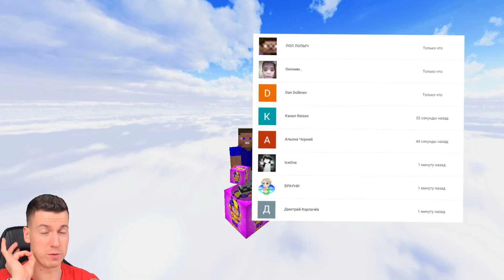ЛАКИ БЛОК БЕА VS ЛАКИБЛОК МАКС ИЗ БРАВЛСТАРС В МАЙНКРАФТ! НУБ И ПРО! МОД НА BRAWL STARS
🍍айпи МОЕГО PE сервера: ananasmine.ru ( Версия 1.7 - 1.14 )🎮

Приветус ребята! Это новое видео по игре майнкрафт! В этом видео нубик в майнкрафте и про будут устраивать битву лаки блоков ( лаки блок ) бравл старс против Юту из бравл старс в минекрафт! Кто победит? Новый Бравлер Купик или Бравлер Владус? Игра Бравл старс ( brawl stars ) стала очень популярной и многие игроки в маинкрафт играют в неё! В ней можно играть за таких персонажей как Леон ( Лега ), Ворон, Сэнди, Макс, Беа и другие! Можно играть в обнова бравл старс в Броубол, захват подарков и тд! Ну и в маенкрафт появился мод ( моды ) на бравл старсна лаки блоки по игре бровл старс! Большая игра - бравл старс против minecraft !

Канал ВЛАДУС создан для САМОГО интересного! Троллинг, прохождение карт, летсплей, выживание, ловушки, мини игры, развлекательные видео по майнкрафту, ролплей, видео по серверу, игры на моем сервере майнкрафт, открытие кейсов, школа майнкрафта, моды, испытания minecraft, мультики по майнкрафту, желейный майнкрафт и многое другое!